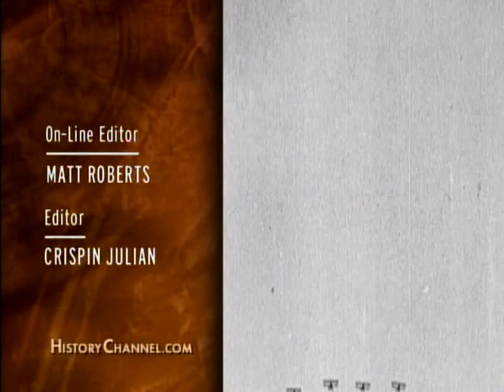Pershing vs. Gallwitz: Meuse–Argonne 1918 | Clash of Warriors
As Ludendorff's 1918 Kaiserschlacht offensive faltered, the American Expeditionary Force under General John Pershing prepared to launch the largest American offensive in American military history. Facing them in the Meuse–Argonne region was the German 5. Armee under General Max von Gallwitz.